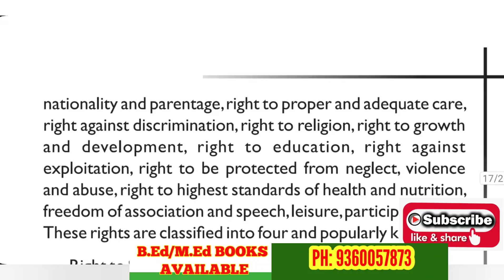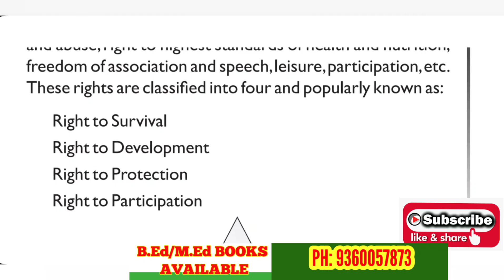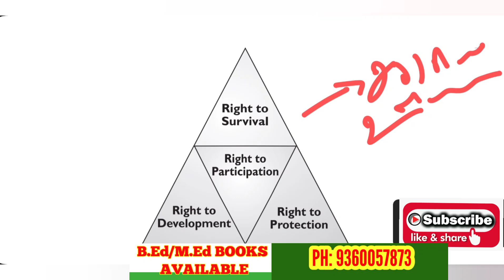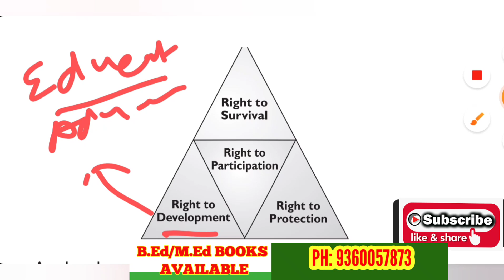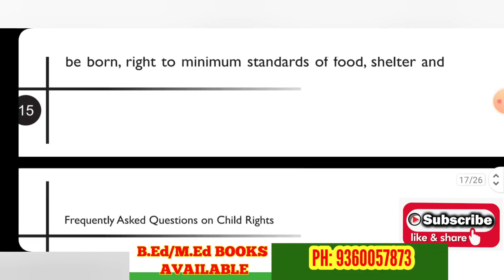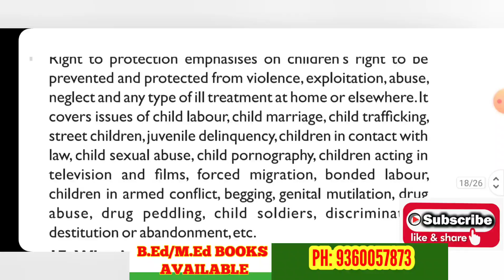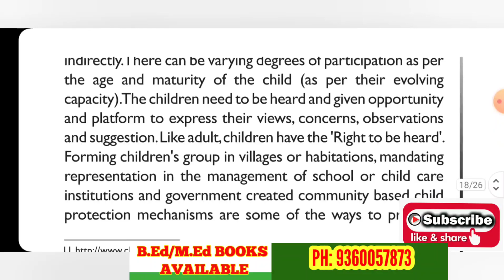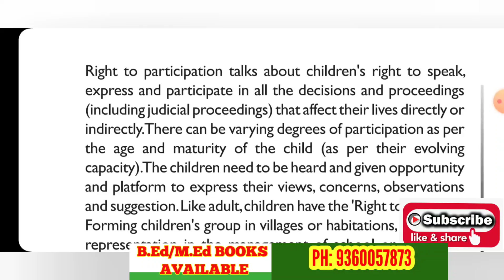TNTEU B.Ed II-SEMESTER:UNIT-1 CHILD RUGHTS AND PROTECTION IMPORTANT QUESTION WITH ANSWER 10 MARKS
UNIT -1 IMPORTANT QUESTIONS WITH ANSWERS

RAPIDMINDS TAMIL
RAGAVAGIRI M.C.A.,M.Ed,M.phil., NET
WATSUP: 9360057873